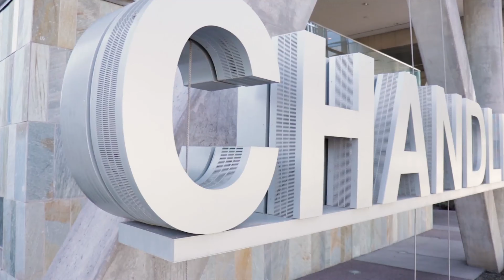Vote for Christine Ellis on Aug 4, 2020.